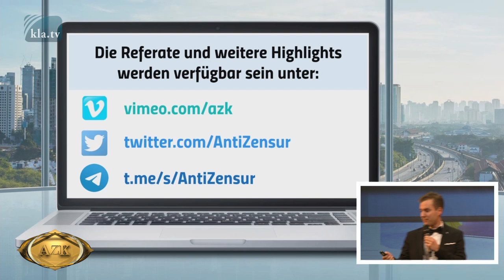17. AZK: Elias Sasek: Verbreite die 17. AZK im Internet!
Elias Sasek erklärt: Es kommt auf jeden von uns an, dass sich die Beiträge der AZK im Internet verbreiten. YouTube und Co. platzieren Aufklärungs-Themen wie 9/11 nicht mehr in den Empfehlungen und zensieren. Darum: Verbreiten auch Sie die 17. AZK-Konferenz in Ihrem Freundes- und Bekanntenkreis!

Am 23. November 2019 fand die 17. AZK-Konferenz statt und begeisterte live tausende von Menschen!